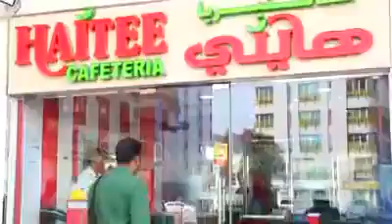indian o indian